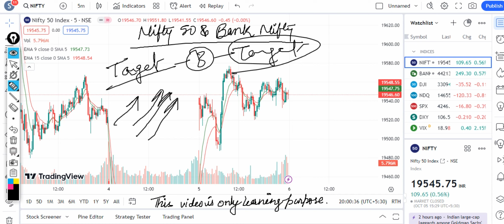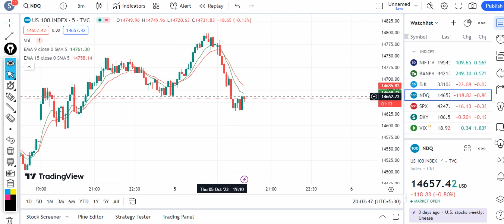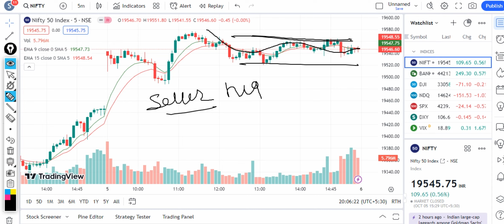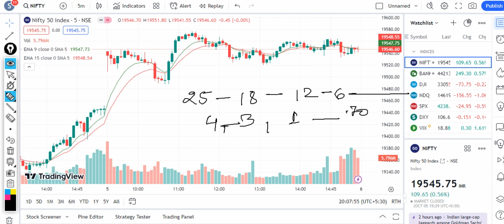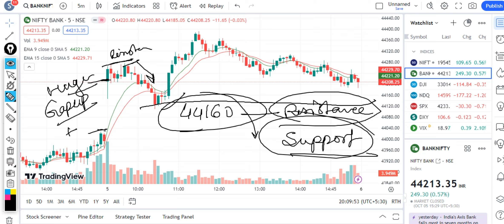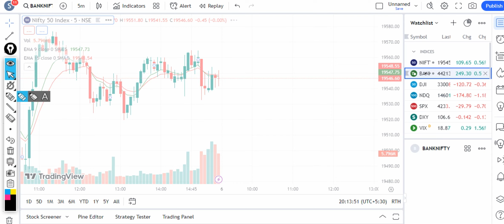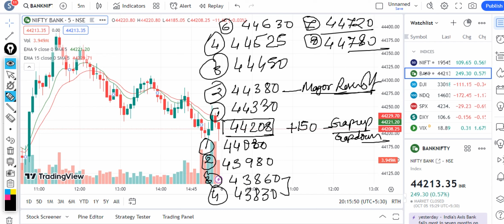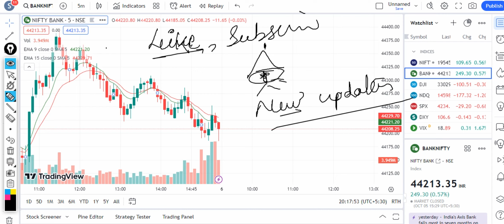Nifty50 & BankNifty Analysis & Prediction for Friday | 6 October 2023 |Tomorrow Prediction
Note:-This Video Only For Learning Purpose.
Please open account with us

2) This group or Admin is not responsible for any loss and profit so be careful.
3) We are not SEBI registered, we are not responsible for any loss your money.
4) Buy sell is your own risk so be careful.